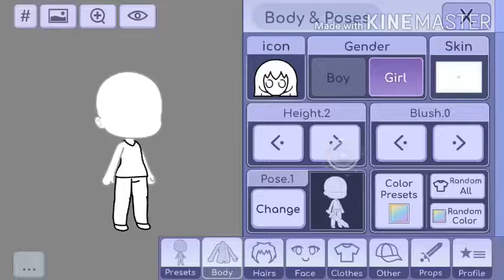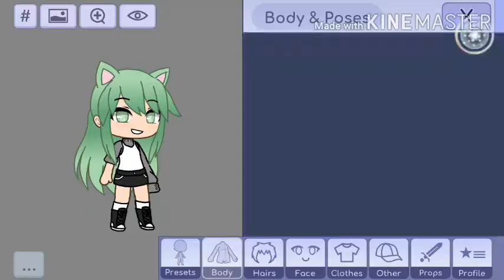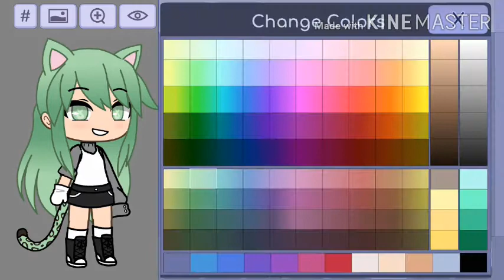OC for minty mochi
Sorry if i spelled your name wrong owo